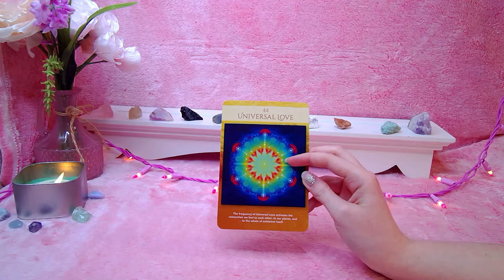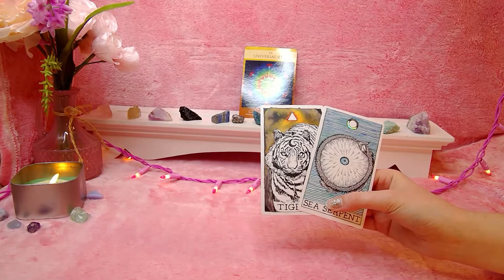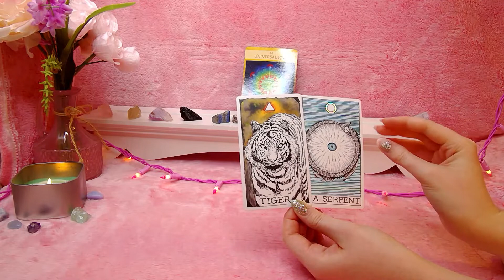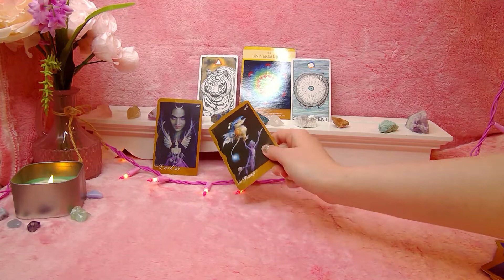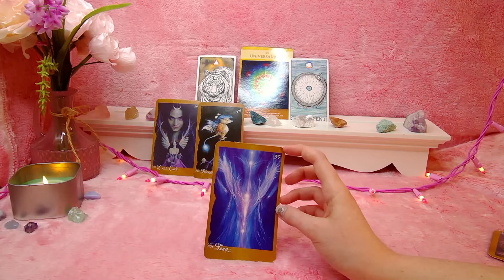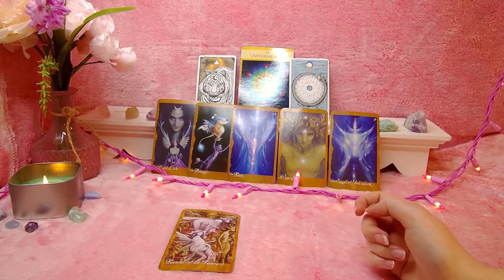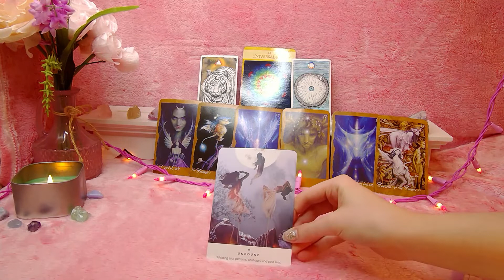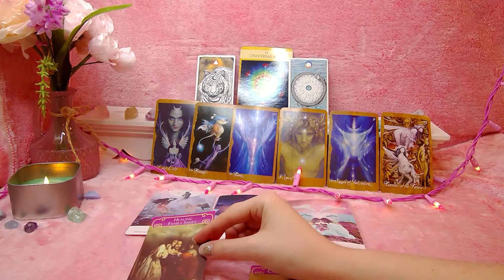GEMINI ♊ 🎉YAY! Its finally over! 🥳Your heavy load is getting lighter and lighter!|August 2020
I hope you enjoy your sweet and loving intuitive oracle card reading message I created for you! Even though this was filmed in the month of June 2020 there is no expiration date on this reading. It may resonate with you now or in a few months or  a year from now. I trust it will reach you at the perfect time. :)

OR

Much love,
Tianah